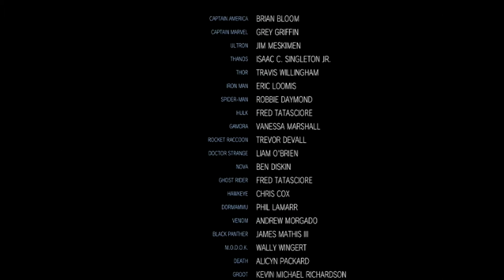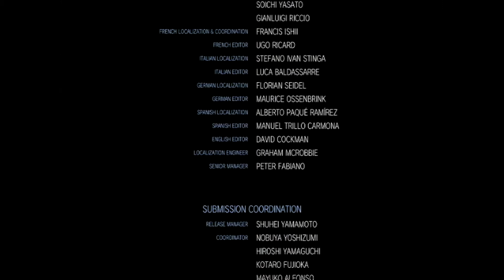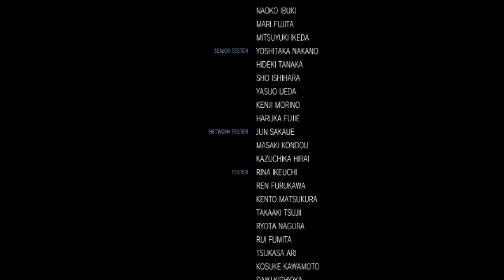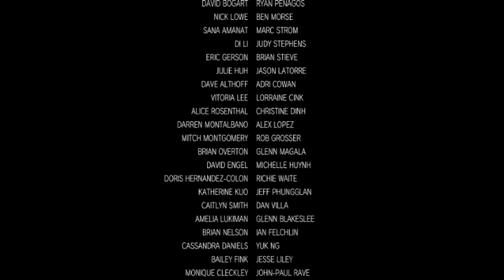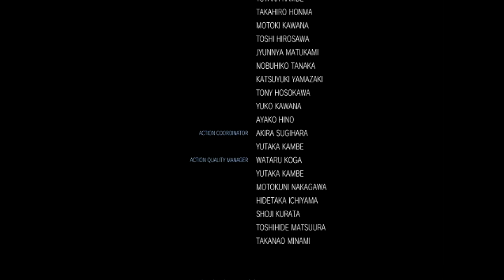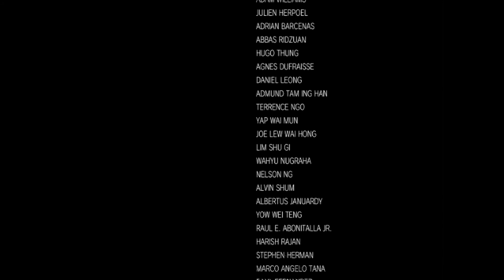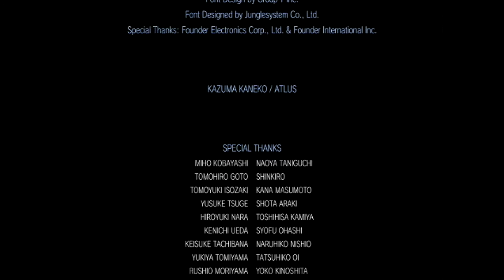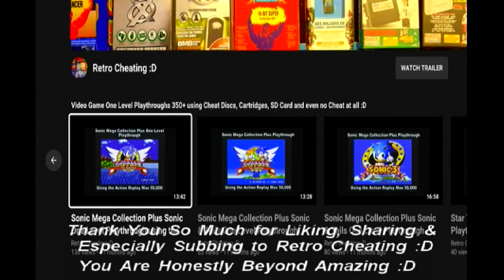Marvel Vs Capcom Infinite Mega Man X & Gamora (Easiest) Playthrough with no Xbox Cheats :D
This is a Playthrough of Marvel Vs Capcom Infinite using the Xbox One with no cheat discs or cartridges :D